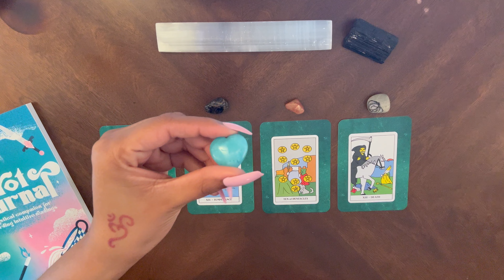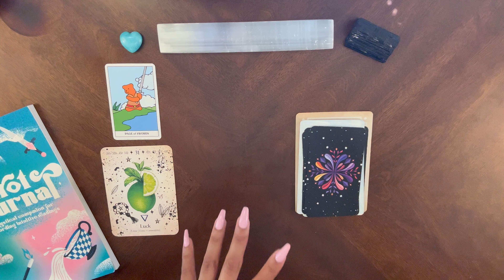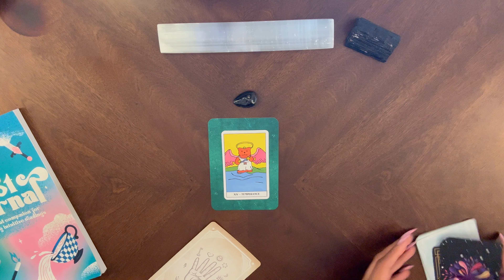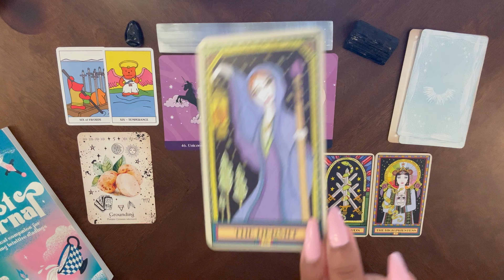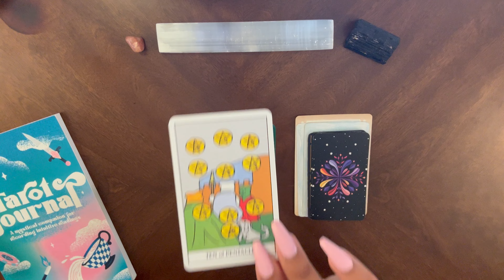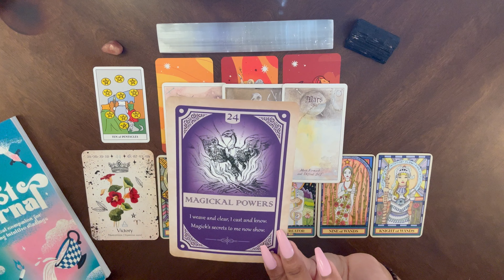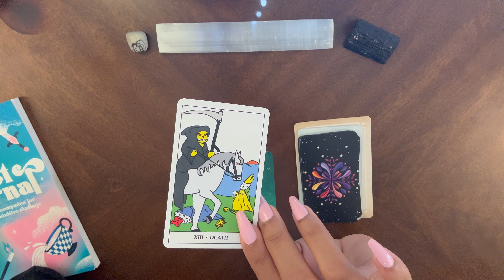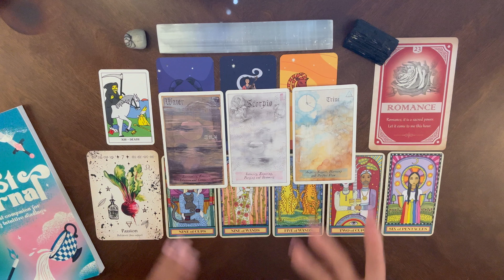What’s Happening for YOU in July? 🌞 → Career ♡ Spirituality ♡ Joy | 🔮pick a card🔮 tarot reading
☁Timestamps☁

✨Intro - 00:00
✨crystal/pile selection - 00:34

Pile 1 Prep - 01:21
✨Pile 1 - 03:02
Pile 2 Prep - 21:02
✨Pile 2 - 22:39
Pile 3 Prep - 43:11
✨Pile 3 - 44:53
Pile 4 Prep - 01:00:16
✨Pile 4 - 01:01:49

☁Tarot Journal☁📓✨

Say Hi!